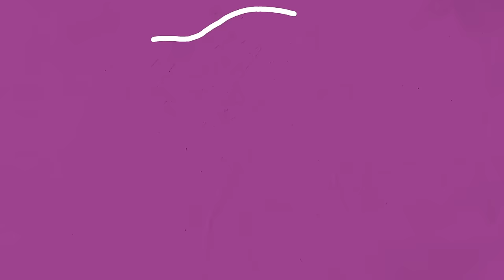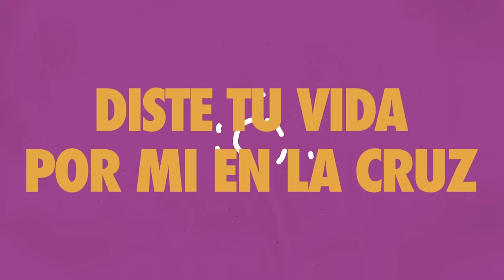Todo Mi Corazón | Video Lyric | Gateway Kids Worship en Español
Todo Mi Corazón | Gateway Kids Worship en Español
Del album: Todos Mis Días
Líder: Hosanna Ramos

¡Estamos muy emocionados de compartir que el nuevo álbum “Gateway Kids Worship” en español “Todos Mis Días” ya esta disponible en todas las plataformas digitales!

TODO MI CORAZÓN

VERSO 1
En tormentas y lejos de Ti
Puedo oírte, yo no seré igual
Tu me llamas
Sabes bien quien soy
(Tu) me amas

VERSO 2
Dios me guías
Si perdido estoy
(Y) no me dejas
Si desviado voy
Si te llamo, me escucharás
(Tu) me amas
Me amas

CORO
Mi voz levantaré a Ti
Mi voluntad la rindo a Ti
Mi vida entera tuya es
(Y) todo mi corazón
Todo mi corazón

VERSO 3
Yo camino, en Tu voluntad
Tu promesa, nunca fallará
Estas conmigo
Siempre cerca estas
(Tu) me amas
Me amas

PUENTE
De las tinieblas hacia Tu luz
Diste Tu vida por mi en la cruz
Rindo mi vida, todo mi ser
Todo mi corazón